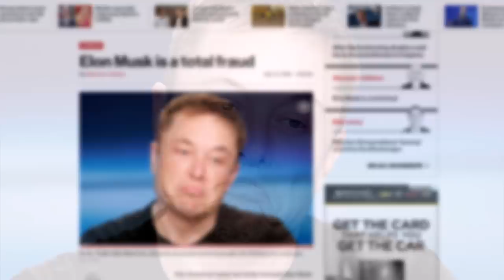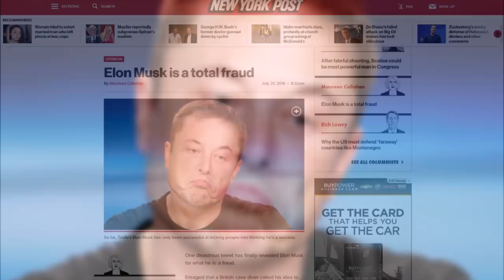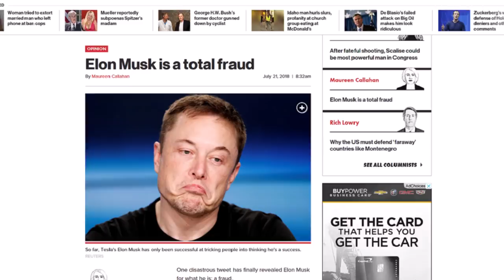New York Post calls Elon Musk a Total Fraud - research Flat Earth - Mark Sargent ✅